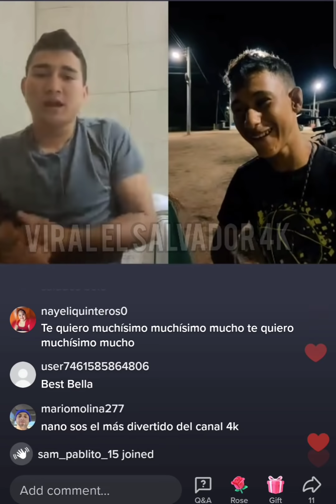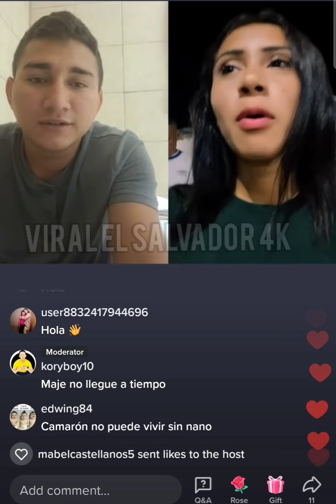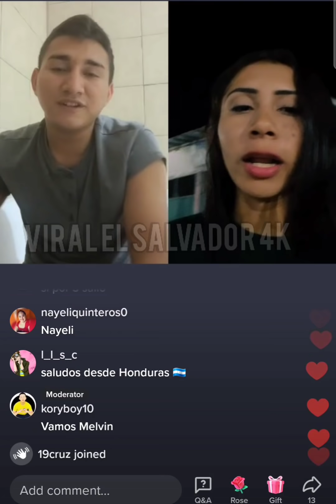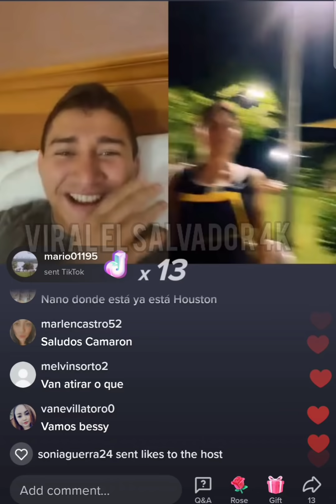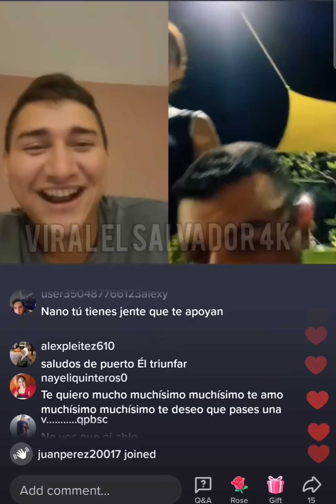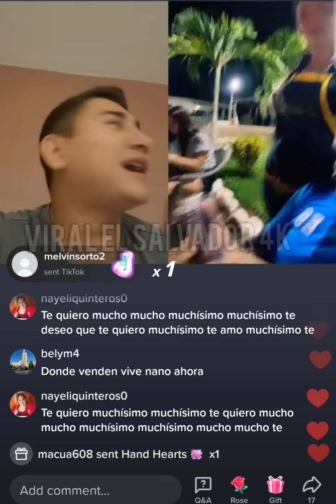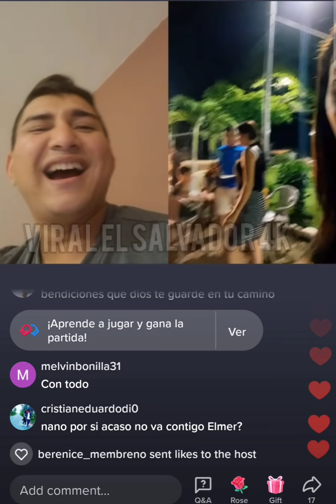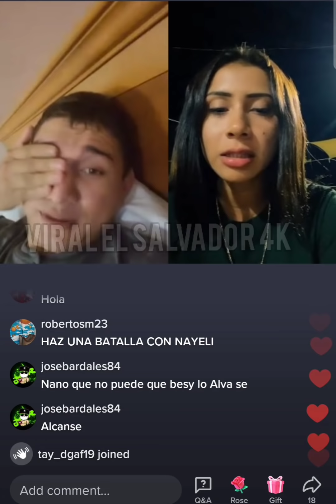NANO Y JONATHAN JUNTOS NUEVAMENTE EN UN ENVIVO Y ESTAS FUERON LAS PALABRAS DE NANO EL SALVADOR 4K